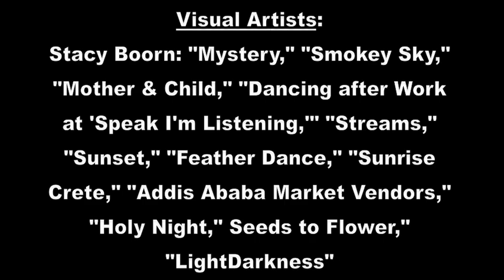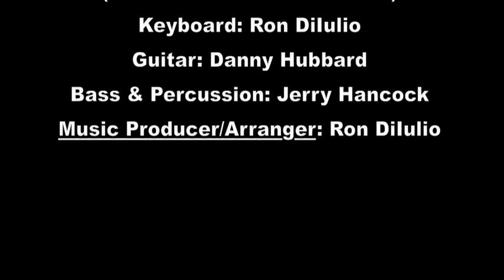"O Holy Darkness, Loving Womb"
"O Holy Darkness, Loving Womb"--new lyrics inspiring racial justice, care of Earth, gender justice, healing, and affirming the sacredness of all--set to the tune of "O Little Town of Bethlehem." Ideal for Advent meditations and Winter Solstice.
Vocal Artist: Shannon Kincaid; Lyrics: Jann Aldredge-Clanton; Visual Artists: noted in credits and other images from public domain; Musicians: noted in credits.

"O Holy Darkness, loving Womb, who nurtures and creates,
sustain us through the longest night with dreams of open gates.
We move inside to mystery that in our center dwells,
where streams of richest beauty flow from sacred, living wells.

Creative Darkness, closest Friend, you whisper in the night;
you calm our fears as unknown paths surprise us with new sight.
We marvel at your bounty, your gifts so full and free,
unfolding as you waken us to new reality.

O Holy Night of deepest bliss, we celebrate your power;
infuse us with your energy that brings our seeds to flower.
The voice out of the darkness excites our warmest zeal
to bring together dark and light, true holiness reveal.

O come to us, Sophia; your image, black and fair,
stirs us to end injustice and the wounds of earth repair.
The treasures of your darkness and riches of your grace
inspire us to fulfill our call, our sacredness embrace."

Words  © Jann Aldredge-Clanton, from "Inclusive Hymns for Liberating Christians" (Eakin Press, 2006)
Fuller information about visual artists can be found on my